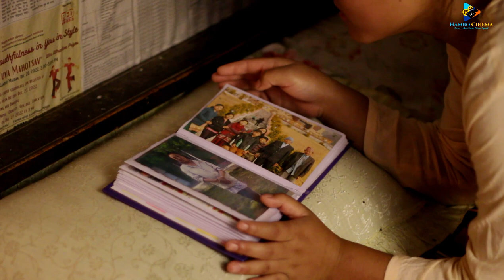Numafung | Nepali Movie Spoof | नुमाफुङ | Hamro Cinema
Numafung | Nepali Movie Spoof | नुमाफुङ | Hamro Cinema | Best Scene
Numafung is a Nepali movie spoof that was released in the year 2017. This movie is a hilarious take on the Nepali film industry, and it's sure to keep you laughing all the way through.
If you're a fan of Nepali cinema, then you'll definitely want to check out Numafung. This movie is a hilarious spoof that will have you in stitches from beginning to end. Plus, it's released by Hamro Cinema, so you know it's quality entertainment.
𝗩𝗶𝗱𝗲𝗼 𝗰𝗿𝗲𝗱𝗶𝘁
𝗔𝗿𝘁𝗶𝘀𝘁
Manu Hangma Limbu
Apshara Limbu
Niwa Hangma  Limbu
Sushmita Limbu
Nim Phuti Lepcha
Grital Limbu
Gali Hang Limbu
Ningwa Hang Limbu
Dawcho Lepcha
Binay Limbu
Sudip Limbu
Sagar Rai

(videography / choreographer)

𝗩𝗶𝗱𝗲𝗼 𝗰𝗿𝗲𝗱𝗶𝘁
Concept/directed /editing by: Gom Tshering Lepcha
Choreographer/make-up: Self Team Members
Sound Arrangement: Team

𝗩𝗶𝗱𝗲𝗼 𝘀𝗵𝗼𝗼𝘁𝗶𝗻𝗴 𝗦𝗽𝗼𝘁𝘀
Gerethang :  Chumang, West Sikkim

𝗢𝗳𝗳𝗶𝗰𝗶𝗮𝗹 𝗩𝗶𝗱𝗲𝗼 𝗖𝗿𝗲𝗱𝗶𝘁
Director : Nabin Subba
Cast:  Alok Nembang as Ojahang
Anupama Subba as Numa
Niwahangma Limbu as Lojina
Prem Subba as Girihang
Rammaya Tumrock as Fungloti
Ramesh Singhak as Rikute